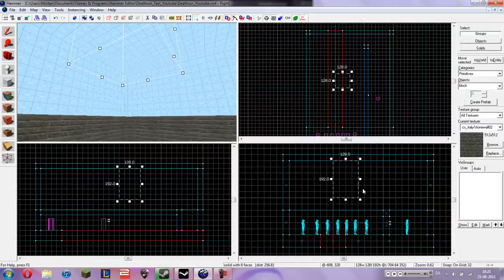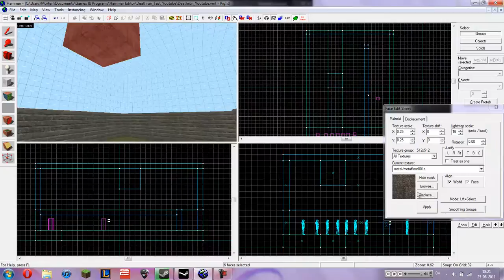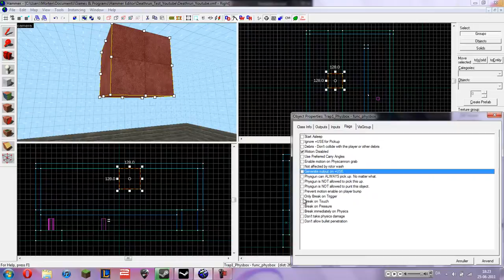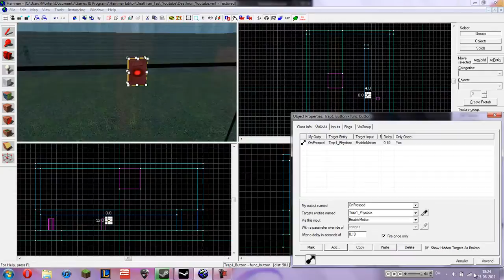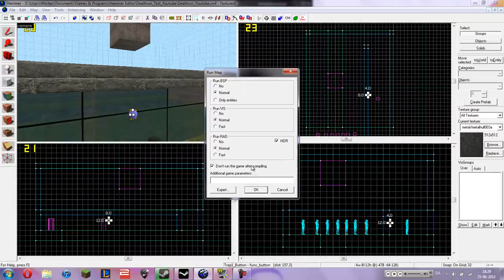Hammer Editor - Physboxes - Tutorial [720p]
Hey, This is a tutorial on how to make physboxes in Hammer editor - For games like, Deathruns. This one is actually dedicated to deathruns, but you can probably find lots of other uses for it.